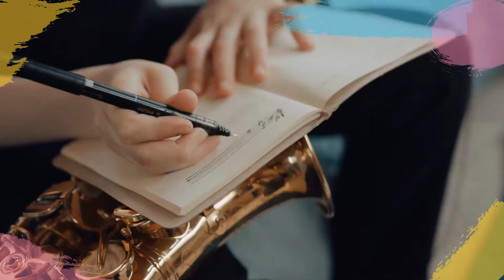Transcripción de Audio a Partitura🎼♫♫♫| eddcmusic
Ofrecemos el Servicio de Transcripción de Audio a Partitura, Transcripción de Composiciones, Arreglos Musicales, Edición y Digitalización de Partituras!!

🎼 Transcripcionmusical ♫
🎼 Audioapartitura ♫
🎼 Sheet Music Online ♫
🎼 Arrangements and Transcriptions♫